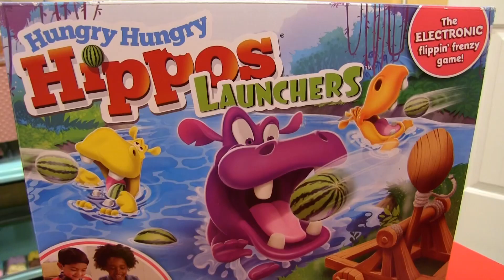A Joke That Never Ends (Dialogue and Sound Effects Only)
Here’s a snippet of the opening scene from the SML episode _Junior Finds A Missing Plane!_ where Junior, Joesph and Cody are playing Hungry Hungry Hippos Launchers only for Junior to start making fun of Cody’s mom with the behind-the-scenes audio synced up to the finished video. I hope you all enjoy it!

Here are the links to everything I used in this video.

WARNING: This video contains content that may be unsuitable for younger viewers such as violence and mild language.